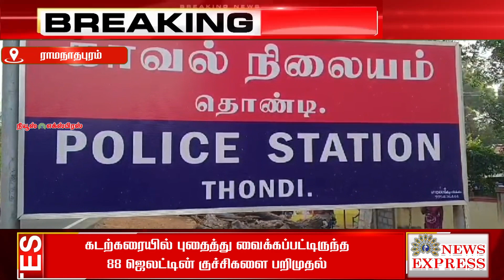கடற்கரையில் புதைத்து வைக்கப்பட்டிருந்த 88 ஜெலட்டின் குச்சிகளை பறிமுதல்